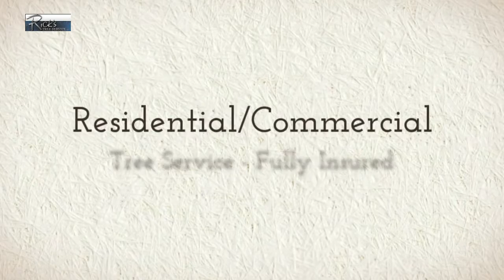Rick's Tree Service PA Employment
Ricks Tree Service is a full service Tree Removal Service Company Serving Chester, Delaware and Montgomery County PA. We also serve New Castle County Delaware.

Ricks Tree Service
2043 Bridgewater Rd,
Aston, PA 19014